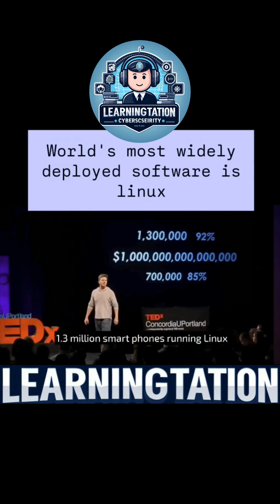Linux is the worlds most widely used software